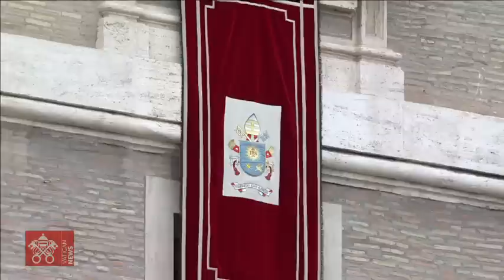February 19 2023 Angelus prayer Pope Francis